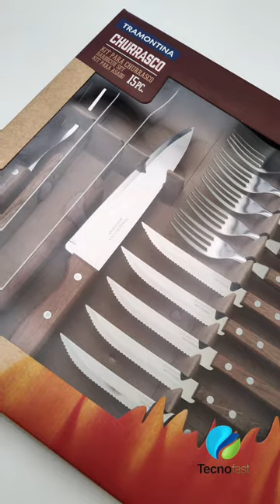Cubiertos Tramontina Juego 15 Piezas Set Churrasco Parrilla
Juego Cubiertos Tramontina 15 Piezas Set Churrasco Parrilla
Modelo: 22399/028

Características:
• La línea Churrasco de Tramontina tiene mangos de madera que resisten a la intemperie y a la humedad y láminas de acero inoxidable para garantizar el corte perfecto de las carnes.
• El juego contiene 6 tenedores y 6 cuchillos 5", 1 cuchillo de carne 8", tenedor trinchante y pinza.
• Están compuestos por láminas de acero inoxidable y mangos de madera tratada Polywood. Además, cuentan con remaches de alumínio.

• CONTIENE
- 6 cuchillos para asado de 5" c/ mango de madera
- 6 tenedores de mesa c/ mango de madera
- 1 cuchilla para asado de 8"
- 1 tenedor trinchante
- 1 pinza para carne

🚚 Envíos en el día en CABA y zonas de GBA.
✅  Con Tecnofast estás comprando bien.
Contactanos para más información:
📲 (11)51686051